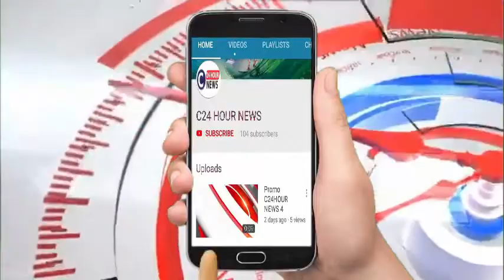गोंडा- दलित युवक पर किया दबंगों ने हमला, 3 महीने से लगा रहा थाने के चक्कर नहीं हो रही सुनवाई